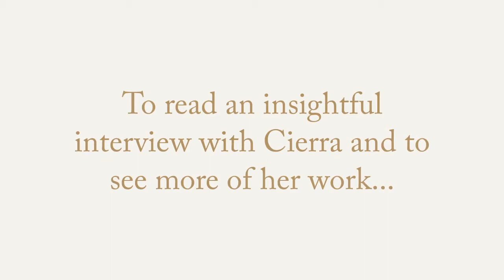The Amazing Artwork of Cierra Rowe